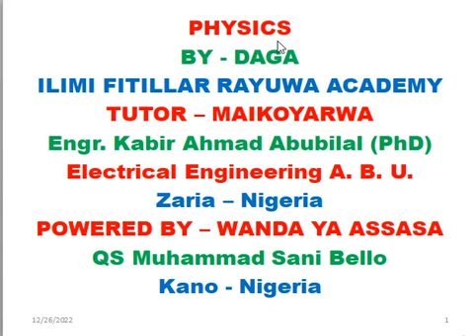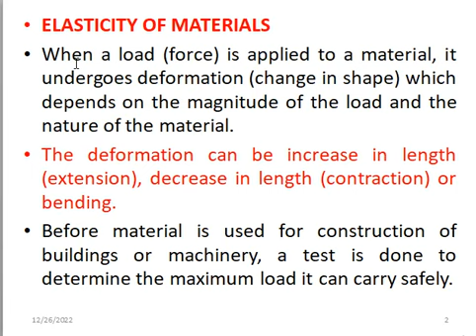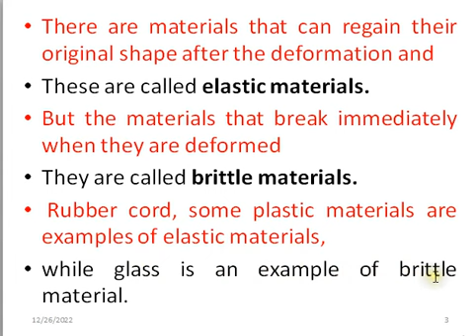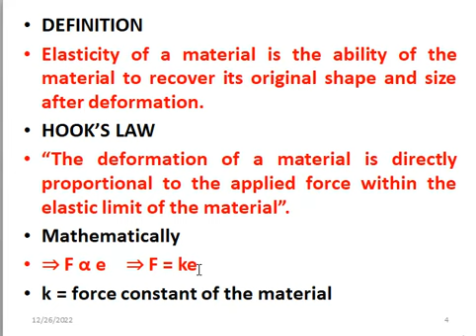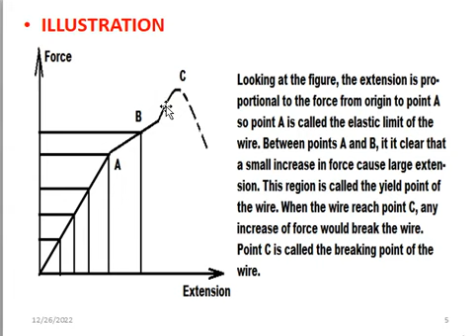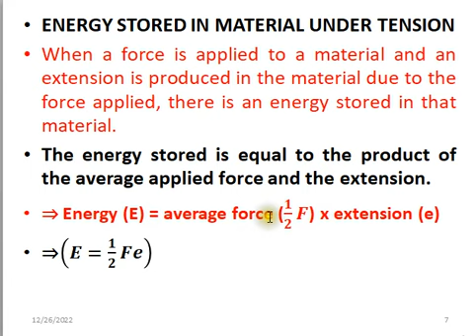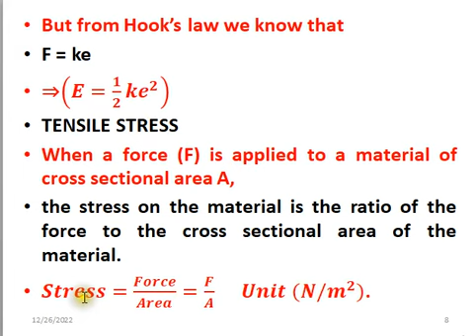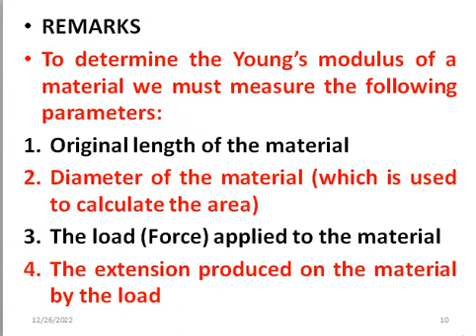HAUSA PHYSICS 24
KOYON PHYSICS DA HAUSA 24,
LEARNING PHYSICS IN HAUSA 24